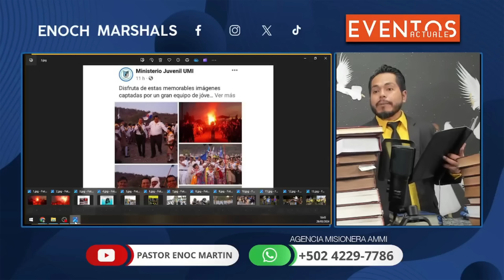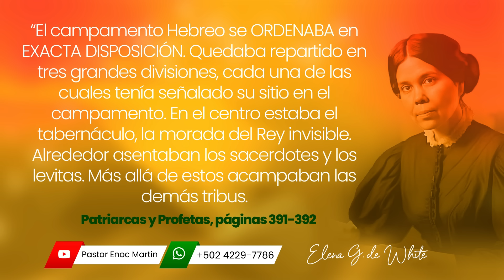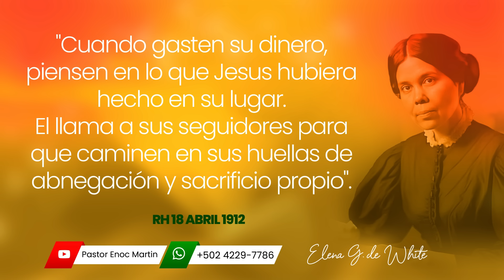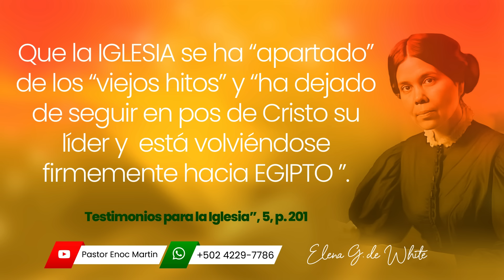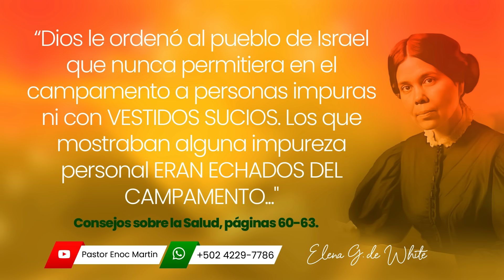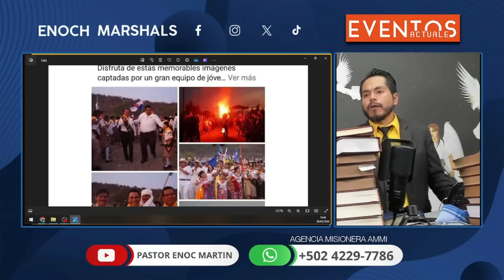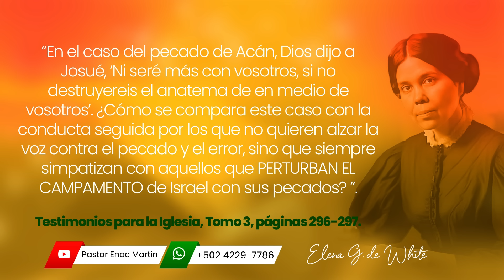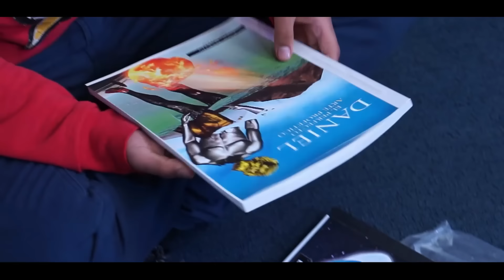🔴 CAMPORÍ GRANDES CAMPAMENTOS ADVENTISTAS ¿Qué dice la Biblia? | DOCUMENTAL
Eventos Actuales NOTICIAS desde el ángulo profético.

Pastor Enoc Martín TÚ PASTOR virtual 🫡
Aplicación de Radio Reino
Descargar GRATIS
Para iPhone - Apple.